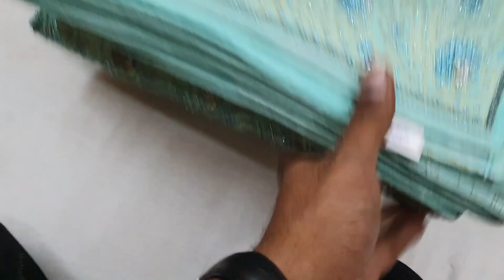জাহিদ ভাইয়ের মনমুগ্ধকর কালেকশন top class design SAREE PURSES